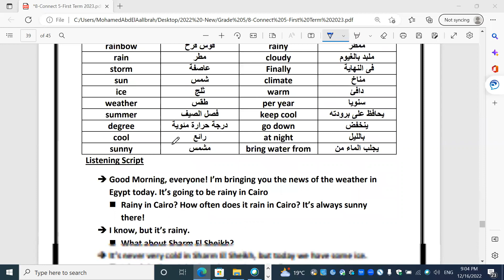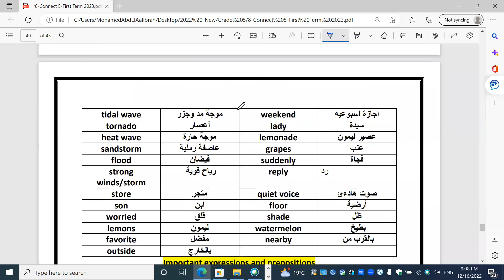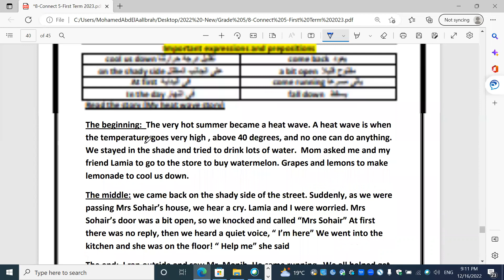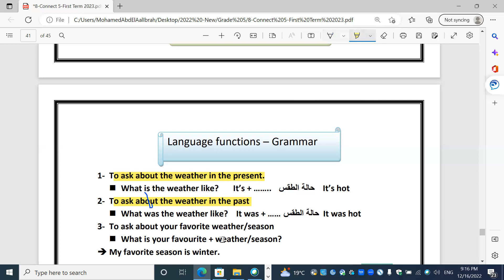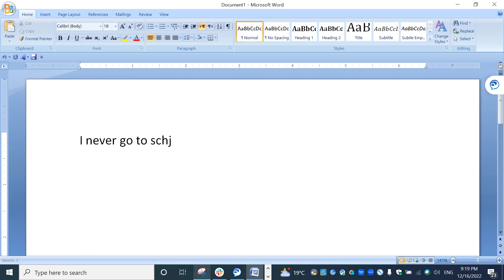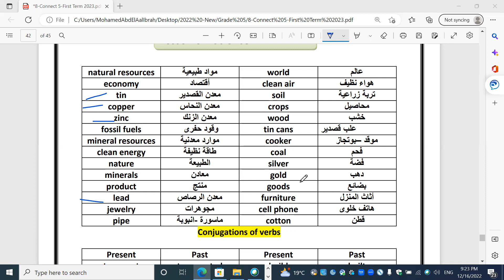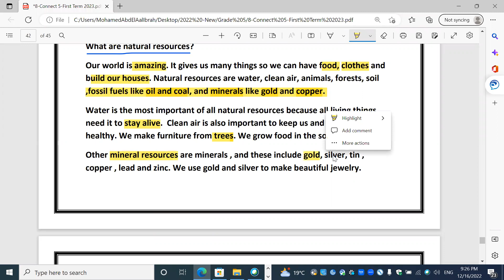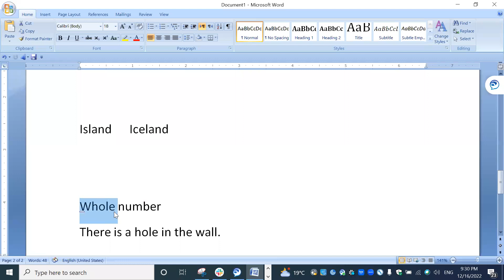Connect 5- Unit 6 -What's the weather like Lessons 1,2,3,4 الصف الخامس -الوحدة السادسة -كونكت